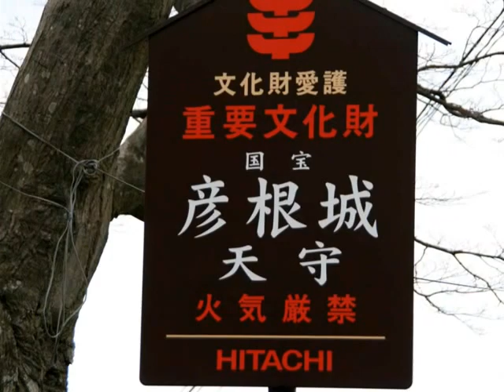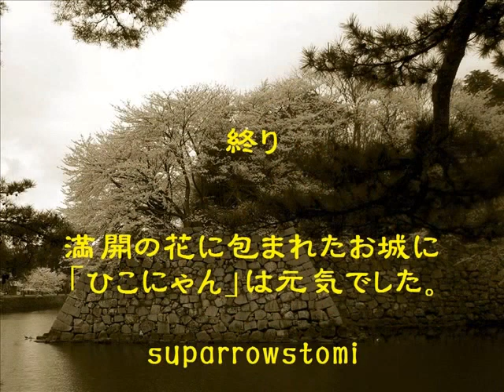彦根城の花見2010 04 09